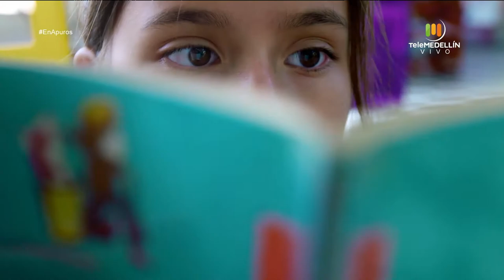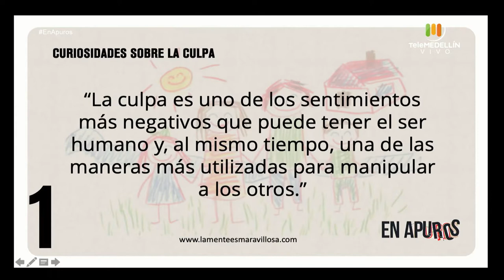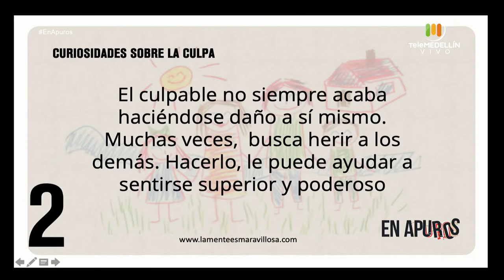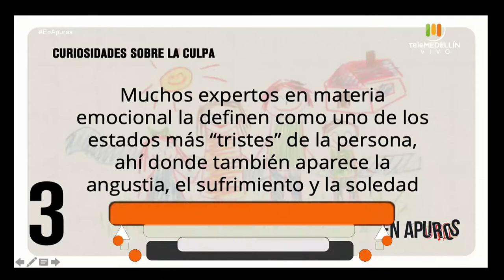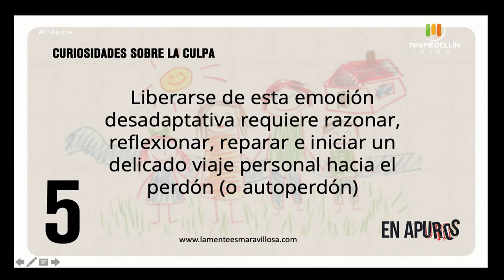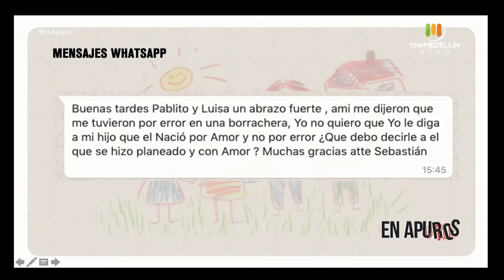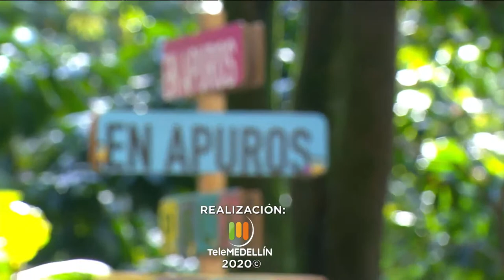Familias que trascienden [En apuros] Telemedellín